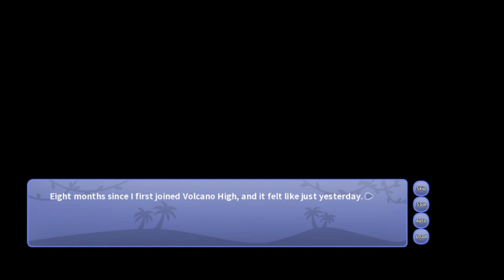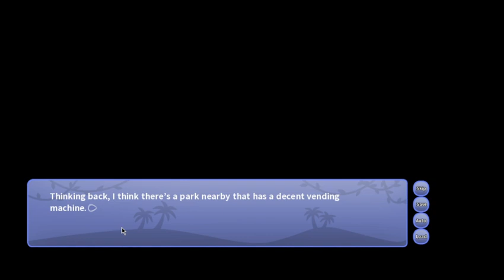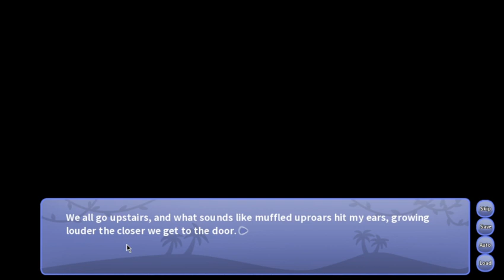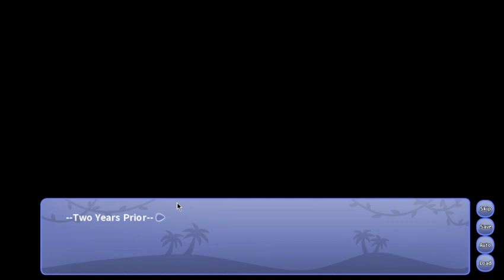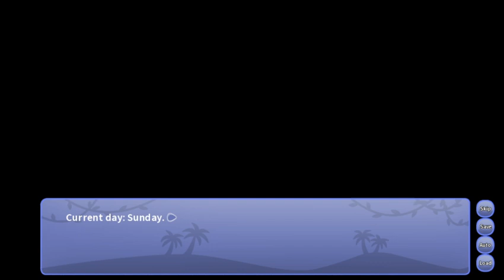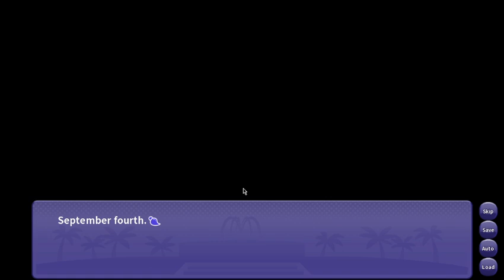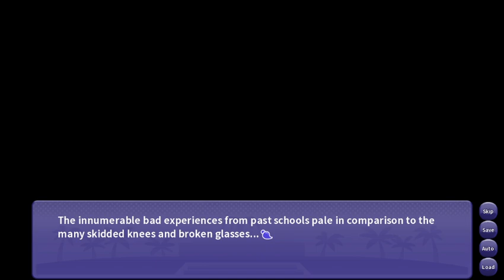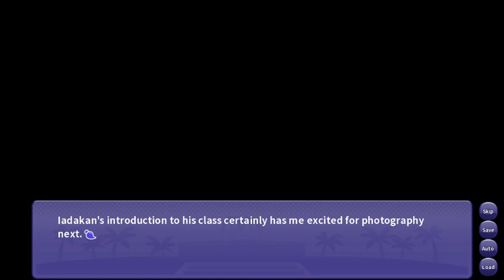Snoot game, but we're finishing it hopefully!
This was the Video where I discover that I had the game volume higher than my shoddy mic!